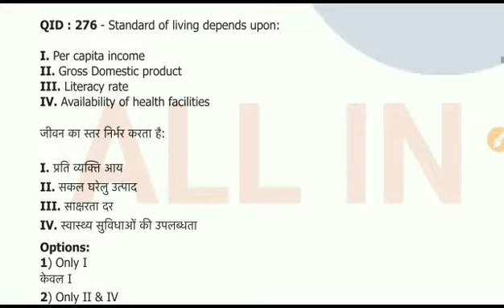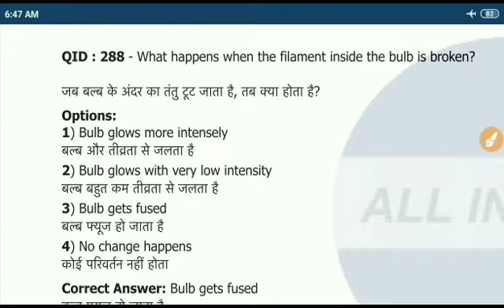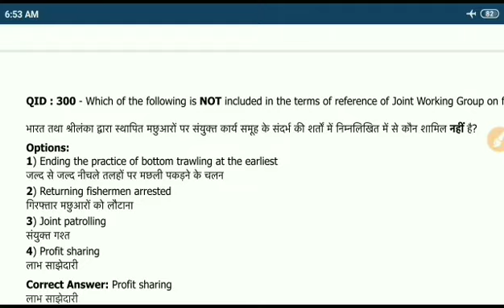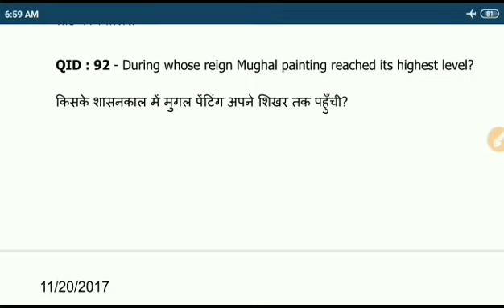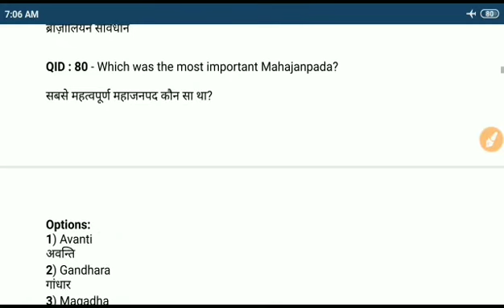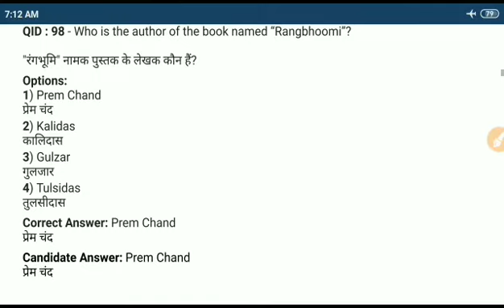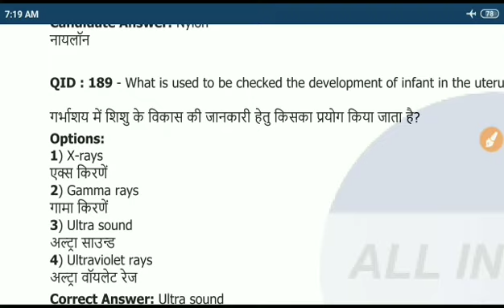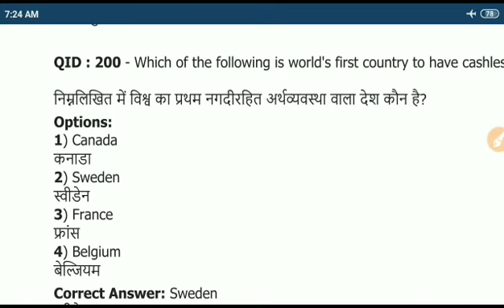SSC MTS PREVIOUS YEAR ALL SHIFT G.K QUESTION(part-6) (2050+question) COVER . Video very important .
SSC MTS PREVIOUS YEAR ALL SHIFT G.K QUESTION(part-6) (2050+question) COVER . Video very important upcoming mts exam.

SSC MTS 2017 all shift g.k question PDF only RS 10 rupees very important upcoming SSC MTS, CHSl, CGL, CPO, stenographer , JE exam. buy

Ssc mts previous year all shift question video link below -
SSC MTS PREVIOUS YEAR G.K ALL SHIFT G.K QUESTION (2050+question) COVER . Video very important for upcoming ssc mts exam.

Or whatsapp number message- 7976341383 buy paper any problems.

SSC CHSL 2017 ALL 68 SHIFT  PAPER WiTH OFFICIAL ANSWER KEY. PAPER LANGUAGE HINDI AND ENGLISH .

हेलो STUDENTS हम आपके लिए SSC CGL TIER-1 2017 ASKED ALL SHIFT  OFFICIAL PAPER लेकर आए हैं जो आप मात्र 12 रुपए में खरीद सकते हैं I अगर आप SSC CGL कि तैयारी कर रहे हैं तो यह pdf आपके लिए बहुत महत्वपूर्ण रहने वाली है। शुरू के 50 स्टूडेंट को यह पीडीएफ मात्र ₹12 में उपलब्ध होगी उसके बाद यह 20 रुपए में उपलब्ध होगी इसलिए जल्दी से इस पीडीएफ को खरीद ले

RRB NTPC 2016 CBT-1 ALL 55 SHIFT PAPER IN HINDI LANGUAGE ONLY 20 RUPEES.